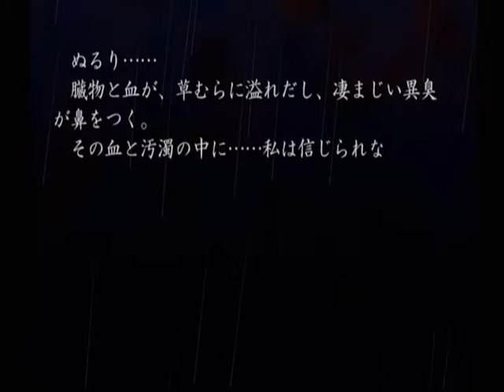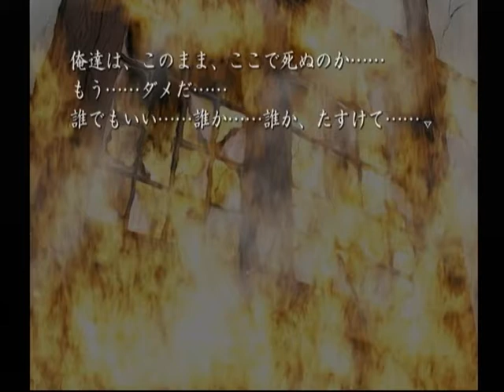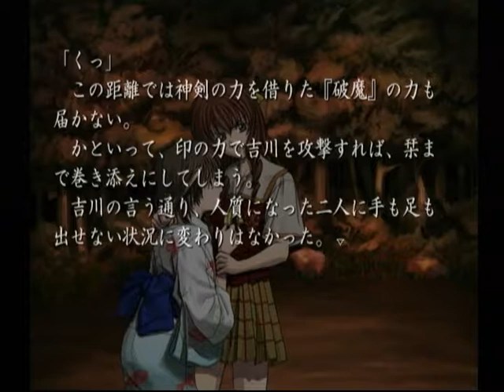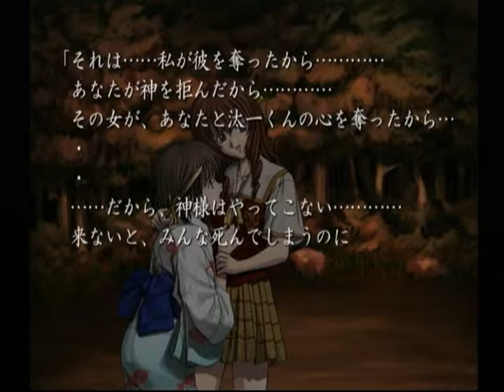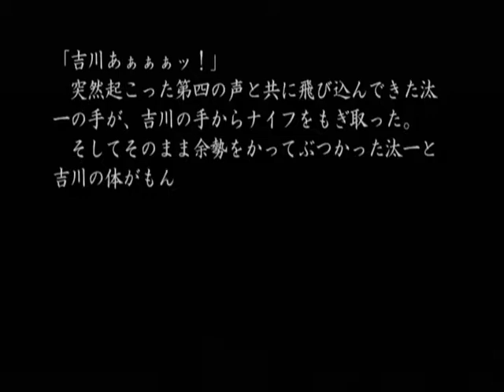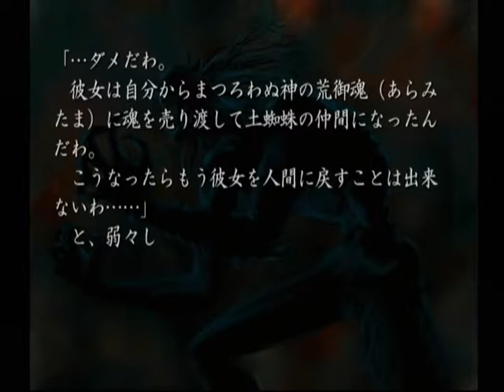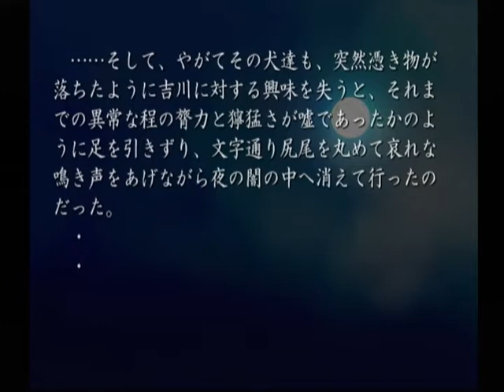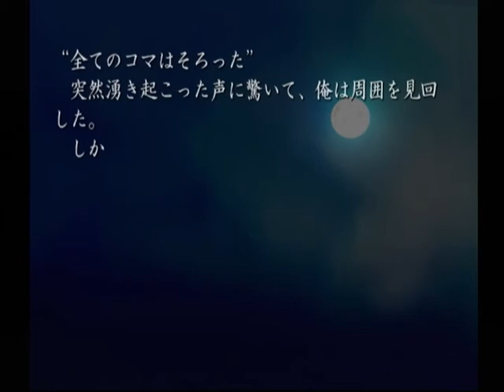【DC】久遠の絆 再臨詔 ベストエンド Part９６ 栞編 ～う、嬉しい……ずっと夢だったんです……そう呼んでもらうのが…… 【スタートオンゲームズ２】【スタゲー２】【JAPAGE】